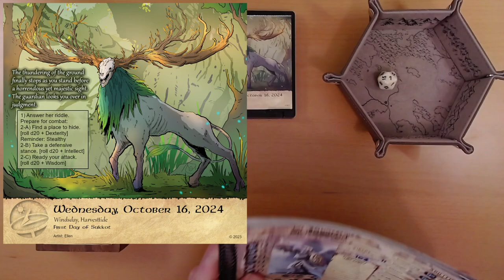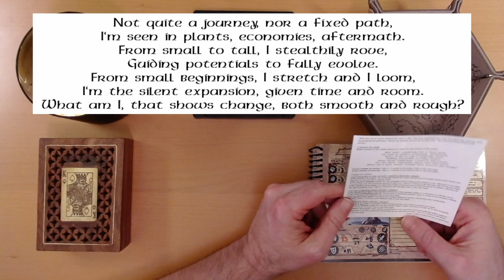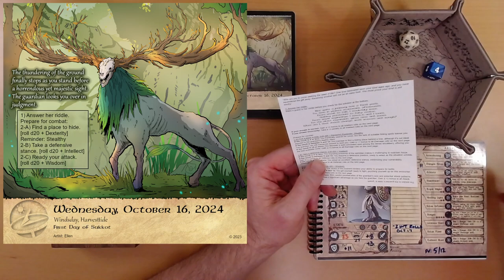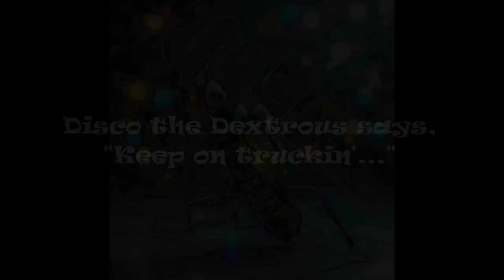2024 Quest Calendar Oct. 16: Rancorous and Rueful Riddles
Speak plainly or draw steel.